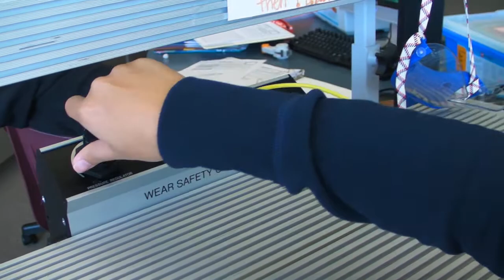pneumatics activity 9.MP4